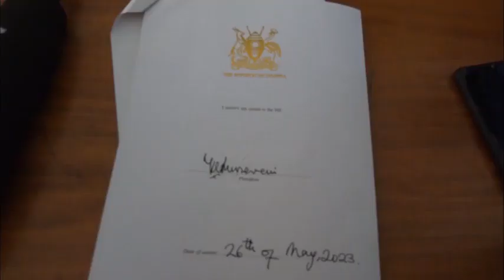TEMUTYA BAZUNGU LWANKOLAGANA (PRESIDENT MUSEVEN)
Teri kututiisatiisa kookie @bukeddetv @BukeddeTV1